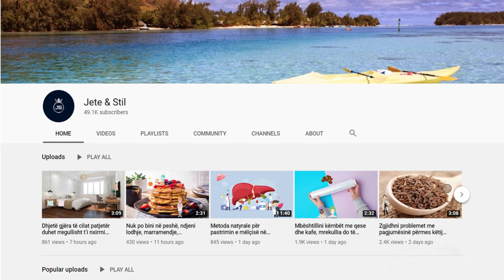Hani pak oriz çdo ditë dhe shikoni se çfarë ndodh me trupin tuaj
A keni menduar ndonjëherë se pse Lindorët janë pothuajse gjithmonë të gjithë të dobët me një trup të hollë? Sekreti i tyre është orizi, i cili ka qenë baza e dietës së tyre për mijëra vjet. Me oriz, nëse dëshironi të qëndroni në formë dhe të keni një trup të hollë, zbuloni një minierë të vërtetë ari, sidomos nëse është integral, perfekte për të ulur dhe humbur disa paund

Have you ever wondered why Easterners are almost always all skinny with a slim body? Their secret is rice, which has been the basis of their diet for thousands of years. With rice, if you want to stay in shape and have a slim body, discover a real gold mine, especially if it is integral, perfect for sitting and losing a few pounds